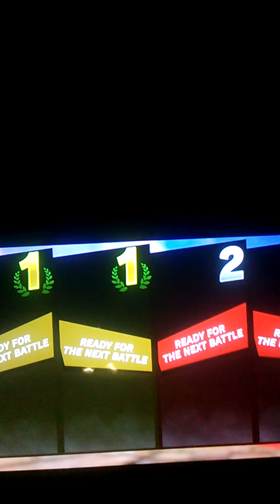Super Smash Bros. Ultimate (Pac-Man and Kirby vs. Ken and Snake)